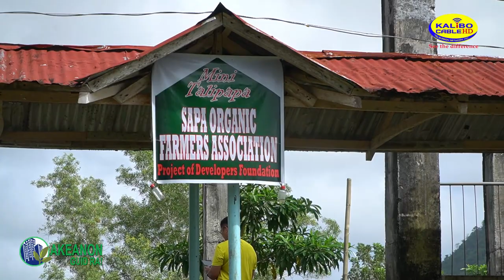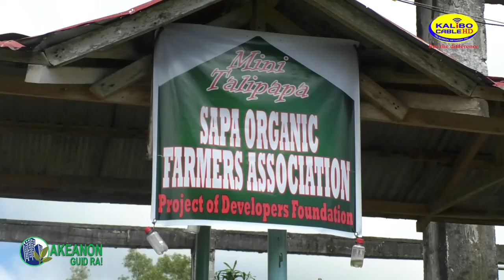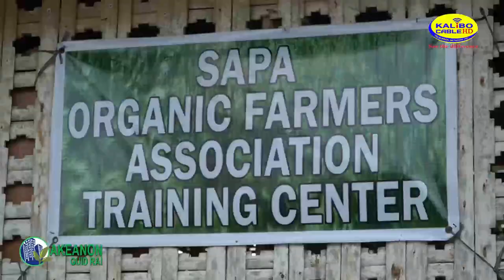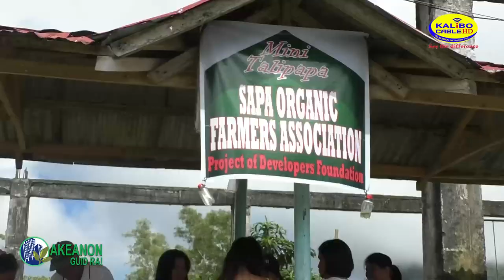𝐒𝐚𝐩𝐚 𝐎𝐫𝐠𝐚𝐧𝐢𝐜 𝐅𝐚𝐫𝐦𝐞𝐫𝐬 𝐀𝐬𝐬𝐨𝐜𝐢𝐚𝐭𝐢𝐨𝐧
𝐀𝐊𝐄𝐀𝐍𝐎𝐍 𝐆𝐔𝐈𝐃 𝐑𝐀!
Ngayong episode sa '𝐀𝐤𝐞𝐚𝐧𝐨𝐧 𝐆𝐮𝐢𝐝 𝐑𝐚!, itatampok namin sa inyo ang mga produkto ng '𝐒𝐚𝐩𝐚 𝐎𝐫𝐠𝐚𝐧𝐢𝐜 𝐅𝐚𝐫𝐦𝐞𝐫𝐬 𝐀𝐬𝐬𝐨𝐜𝐢𝐚𝐭𝐢𝐨𝐧' na matatagpuan sa 𝐒𝐢𝐭𝐢𝐨 𝐒𝐚𝐩𝐚, 𝐁𝐚𝐫𝐚𝐧𝐠𝐚𝐲 𝐂𝐚𝐛𝐚𝐧𝐠𝐢𝐥𝐚, 𝐀𝐥𝐭𝐚𝐯𝐚𝐬, 𝐀𝐤𝐥𝐚𝐧.

Isa ito sa mga asosasyon sa Aklan na ngangailangan ng tulong upang maipagpatuloy ang kanilang produktong nasimulan matapos matigil dahil sa pandemya.